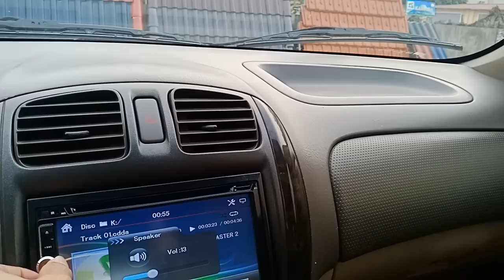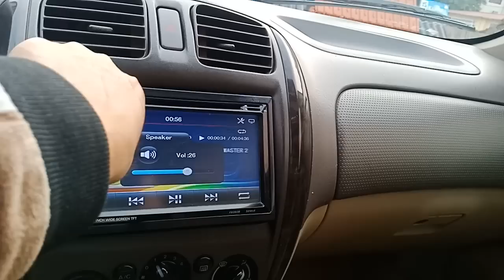Số tự động Cửa Nóc Giá cực rẻ mà lại Vip lh 0926.836.686/0783.135.686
(Em Minh Ô Tô xin kính chào tất cả mọi người ! )
Em chuyên mua bán ô tô cũ toàn quốc.
Giá cả hợp lý chất lượng tốt.
Số điện thoại của em :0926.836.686/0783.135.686 (zano 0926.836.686)
Cám ơn mọi người đã quan tâm và xem video của em ạ !. ( nhấn vào đây để xem Một loạt xe cũ giá rẻ -